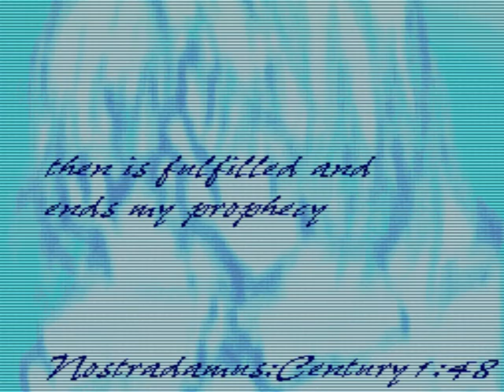Acid Tree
BMS : Acid Tree
Artist: -45